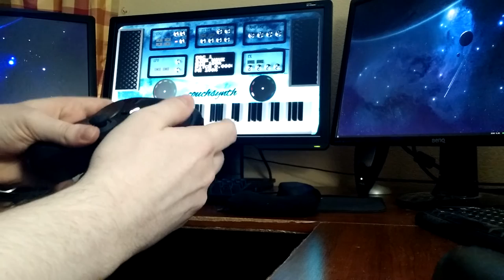Couchsynth teaser: Steam controller synthesizer+midi controller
Previously unlisted video, sorry for low volume